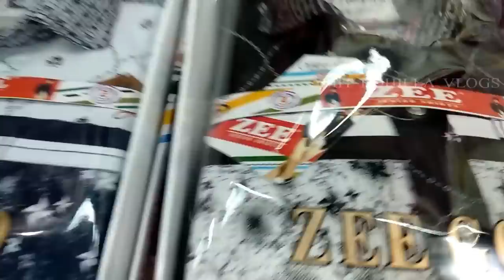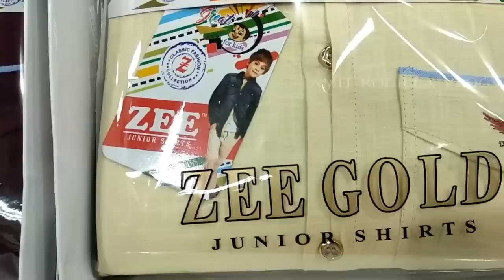Casual,Official And Party Wear Shirt ! Delhi Cheapest Cloth Wholesale Market ! Delhi !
SHOP NAME :- SUBHASH GARMENTS (ZEE GOLD SHIRTS)
ADDRESS :- SHOP NO-7128,MAHAVIR GALI, GANDHI NAGAR, DELHI-110031.

cloth Wholesale Market !! Delhi cheapest wholesale cloths market !! Gandhi Nagar Delhi !!
Near by Metro -   Shastri Park & seelam pur

Auto & E-Rikshaw Fare -10 to 15 Per Person

Market Close on Monday

VIDEO DECLAIMER

.AMIT RHILLA VLOGS !!!